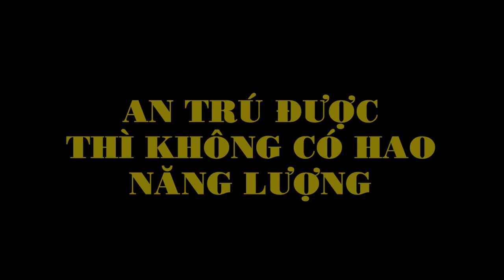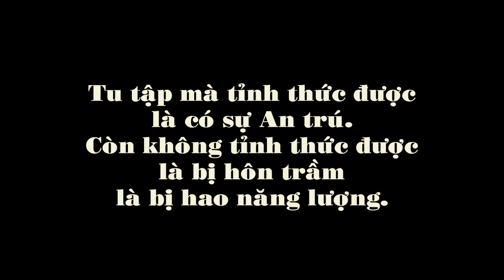Tu Không bị hao năng lượng- Trưởng lão Thích Thông Lạc